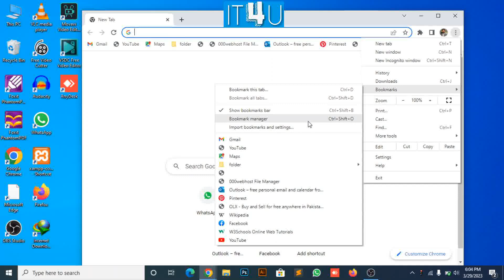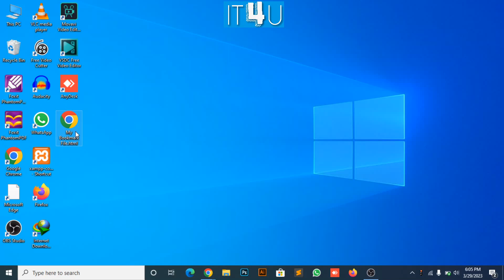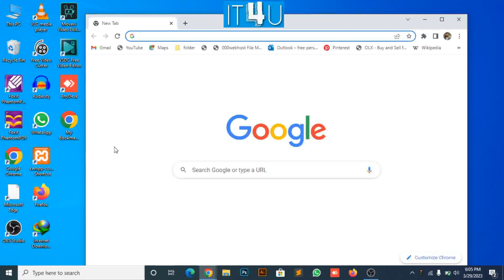How to Export and Import Bookmark from Chrome | IT4U | 2023 | IT Solution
Welcome to our detailed guide on exporting bookmarks from Google Chrome! In this video, we’ll show you how to safely and efficiently export your bookmarks, so you can back them up, transfer them to another browser, or share them with others. Whether you’re switching browsers or just need a backup, this step-by-step tutorial covers everything you need to know.

What You'll Learn in This Video:

Introduction to Bookmarks Export:

Why exporting bookmarks is important.
How to prepare your bookmarks for export.
Exporting Bookmarks from Chrome:

Detailed instructions for exporting bookmarks using Chrome on Windows, macOS, and Linux.
How to export bookmarks from Chrome on mobile devices (Android and iOS).
Saving the exported file in HTML format.
Importing Bookmarks to Other Browsers:

Brief guide on how to import the exported bookmarks file into other popular browsers like Firefox, Safari, and Microsoft Edge.
Troubleshooting Tips:

Common issues you might encounter and how to resolve them.
What to do if your exported file isn’t working.
Timestamps: 00:00 Introduction 01:15 Preparing for Export 02:30 Exporting Bookmarks on Desktop 05:00 Exporting Bookmarks on Mobile 08:00 Importing Bookmarks to Other Browsers 10:30 Troubleshooting Tips 12:00 Conclusion